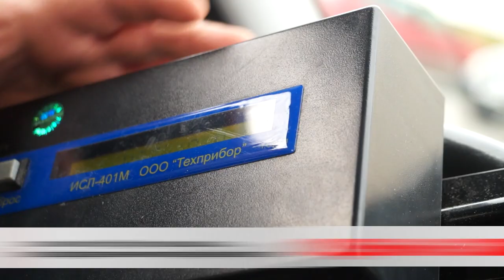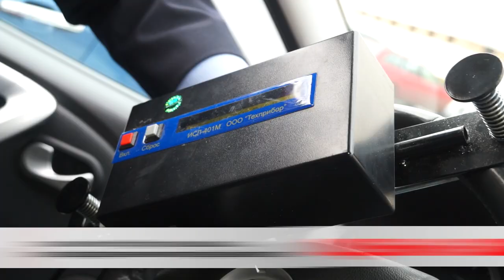Автотехническая экспертиза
Тайное, всегда становится явным. Сотрудники Бобруйского межрайонного отдела Государственного комитета судебных экспертиз зачастую остаются в тени, но именно результат их работы позволяет правоохранителям сделать правильный вывод. Что такое автотехническая экспертиза и почему без нее не обойтись на месте ДТП? Все ответы – прямо сейчас.